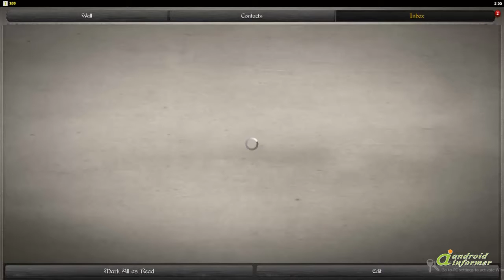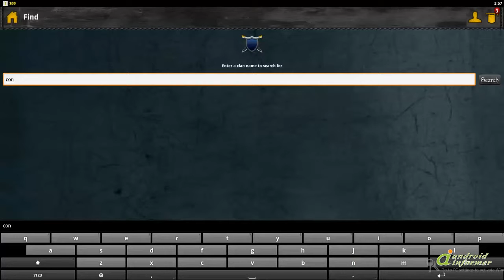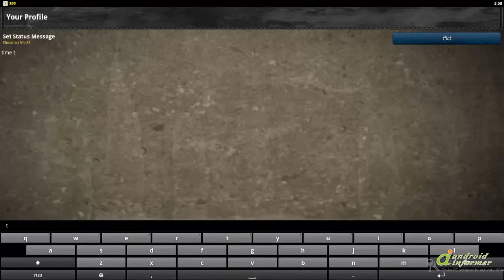Kingdoms at War video demo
Lead the mightiest army in the kingdom! Face-off against millions of players as you claim... Kingdoms at War2 is developed by A Thinking Ape, Inc.. Read the full review of Kingdoms at War